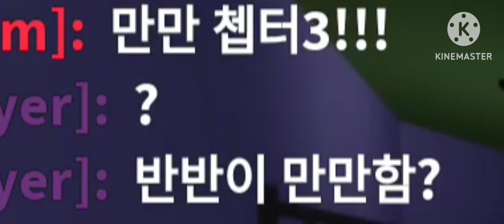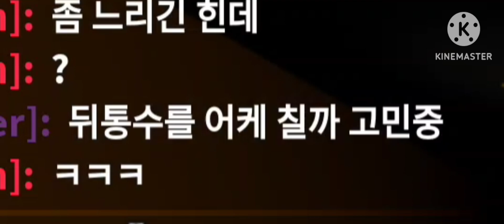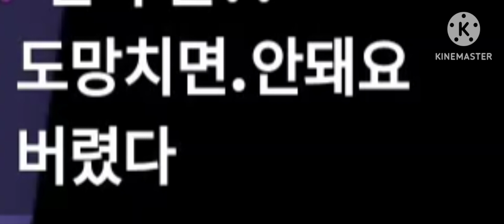반반 피기 챕터 3 (황제우팡)